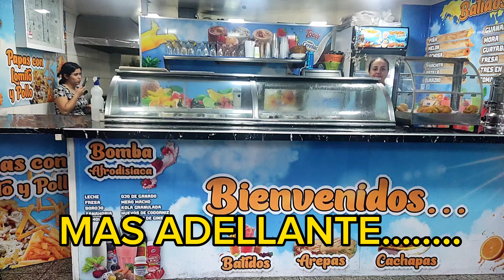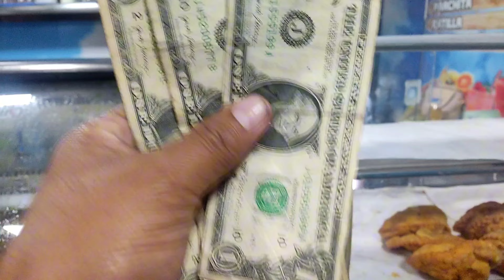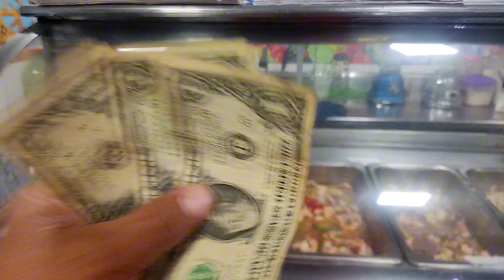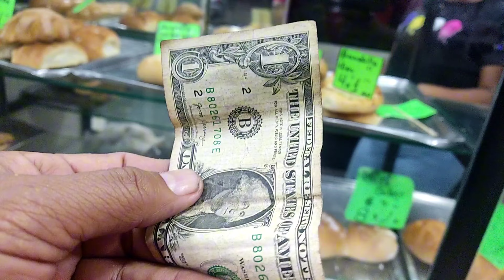PROBANDO comida de 1 $ en CARACAS VENEZUELA muy BUENA que OPINAS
HOY HICIMOS UN RETO DE PASAR EL DIA EN CARACAS CON TAN SOLO 5$ PROBAMOS Comida DE 1 $

SI DESEAS APOYARME CON EL TRABAJO QUE ESTAMOS HACIENDO POR AQUÍ DEJO MI PAYPAL